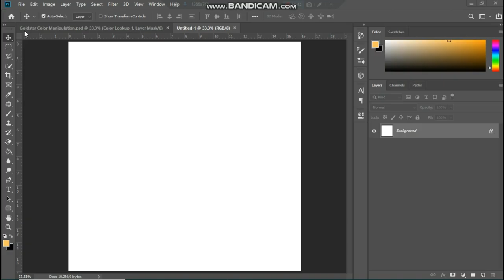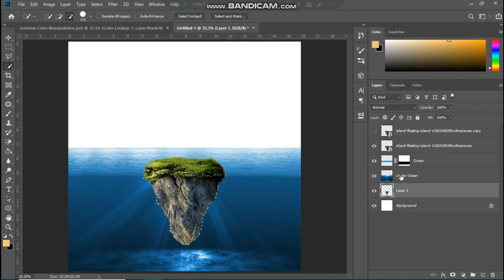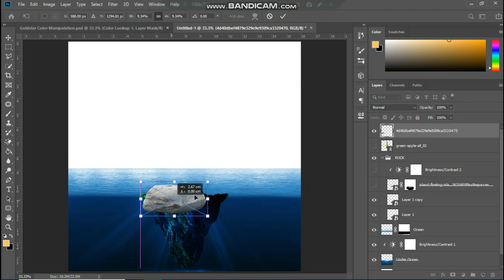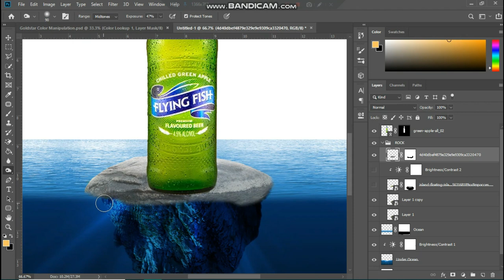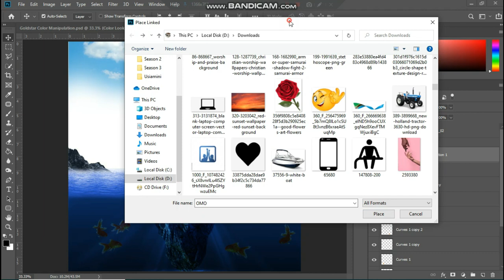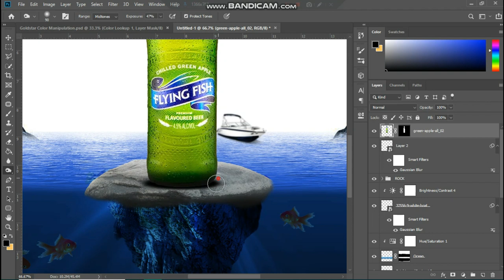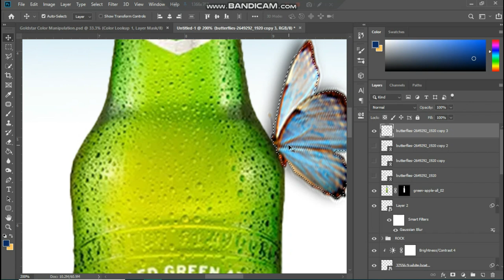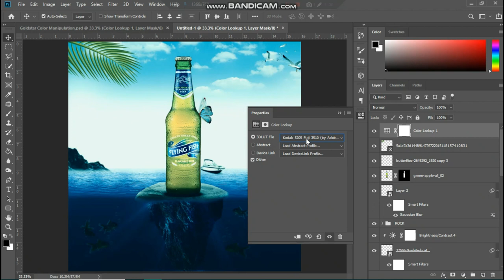How to create Flying Fish Poster Design [ Manipulation ]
Learn how to make this manipulation scene in Photoshop. I hope you will enjoy my video, don't forget to hit LIKE button.